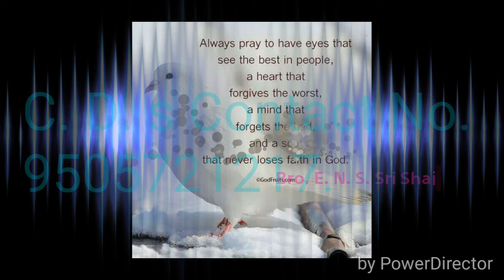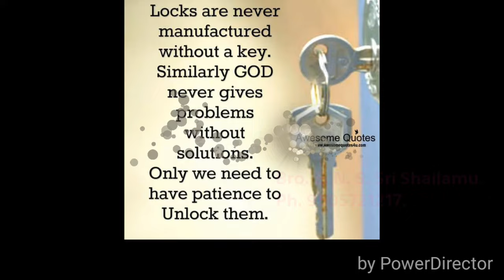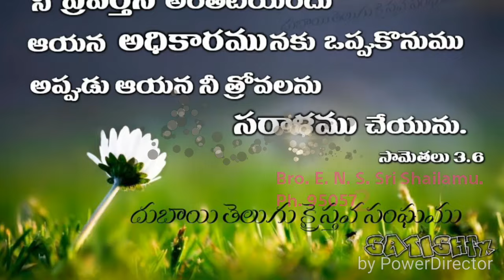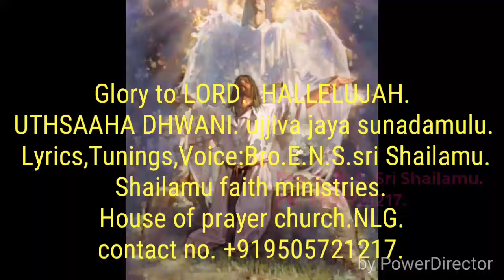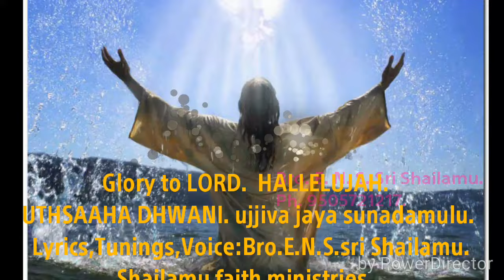అనంత జ్ఞాని-విశ్వానికి యజమాని* ఉనికి ఉన్నంత వరకు నీతోనేజీవిస్తా.*బ్రదర్. శ్రీ శైలము పాటలు.*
ప్రైజ్ ద లార్డ్ 🙏
జీవముగల దేవుని నామమునకు మహిమ కలుగును గాక...
పల్లవి. ఉనికి ఉన్నంత వరకూ నీతోనే జీవిస్తా...
ఏ దారి అయినా ప్రభువా నీవెంటే నడిచొస్తా...
ఏ ధర అయినా ప్రభు నీకేనే చెల్లిస్తా... సర్వాంగ హోమంగానే సజీవయాగం అర్పిస్తా...
అ.ప) అనంతజ్ఞానీ విశ్వానికి యజమానీ...
నా హృదయపు అభిమానీ ,
 నా జీవిత చుక్కానీ నీవే...
 చరణం.1)నా నుంచి కోరేదేదో నీవే నాకు అనుగ్రహించు నీవు తప్ప ఎవరూ లేరిల నీవే కదా నా దిక్కు ఆ ... ఆ ... నరమాత్రుడను ఓ ప్రభువా నశియించిపోనీకయ్యా నాఆశ నీవే నయ్యా
 నువ్ లేక నేలేనయ్యా "2"
॥అనంతజ్ఞాని ॥
చరణం.3). ప్రాణమున్నంత వరకూ పరిపూర్ణతలో ఎదిగించు నిందలేని మనస్సాక్షితో నీతిగా నను బ్రతికించు ఆ..ఆ ..." 2"
నీవు నన్ను గద్దించినను నిన్నే నేనుహత్తుకుంట సాక్షిగానే నీకై బ్రతికి సజీవయాగం నేనౌత
||అనంతజ్ఞాని॥.
ఉత్సాహ ధ్వని - ఉజ్జీవ జయ సునాదములు.
రచన, స్వరకల్పన, గానం:-
 బ్రదర్.శ్రీ  శైలము.
శైలము ఫెయిత్ మినిస్ట్రీస్.
హౌజ్ ఆఫ్ ప్రేయర్ ఫర్ ఆల్ నేషన్స్.
నల్లగొండ.508001.
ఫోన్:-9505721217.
*సమస్త మహిమ ఘనత ప్రభావములు యేసయ్య నామమునకు కలుగును గాక...*
*హల్లెలూయ*... *దేవునికి స్తోత్రము.*